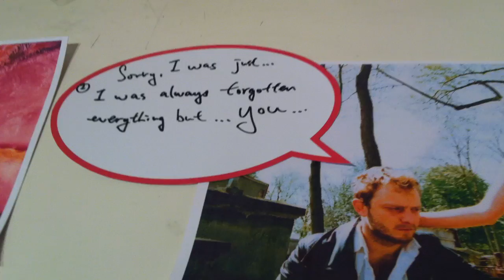Kevin Kaho @ Love is in the Air Party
Kevin Kaho is playing live @ Lomography Gallery Store Hong Kong